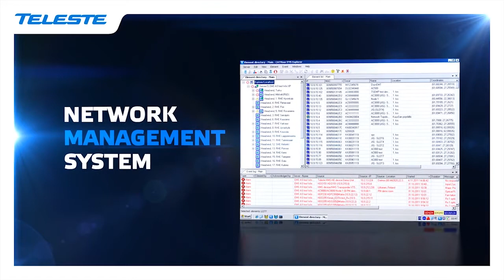Teleste EMS 4.0 Launch Trailer (2012)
CATVisor family is a collection of PC software tools for monitoring and controlling cable network elements including headend devices, optical transmission devices, optical nodes, coaxial amplifiers and power supplies. CATVisor software tools offer fault, performance and configuration management functions for all Teleste active HFC and headend products and third party products supporting SNMP management.